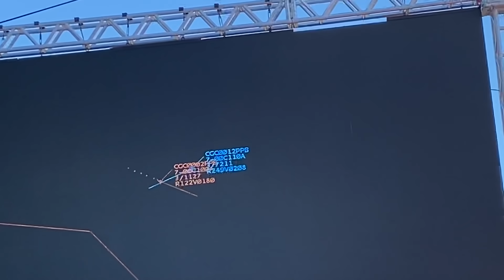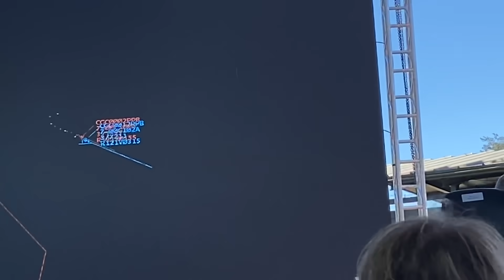Exercício de interceptação de aeronave feita pelo Presidente